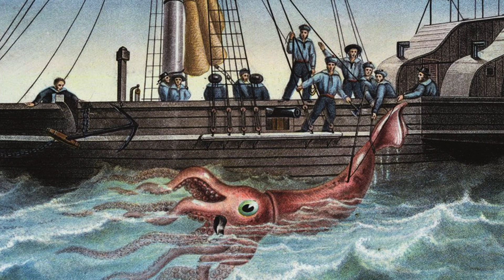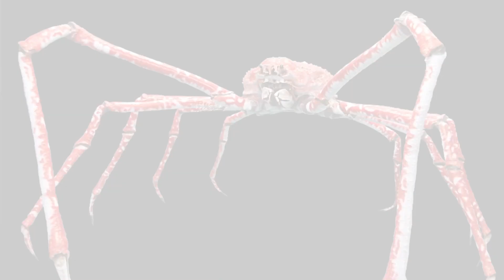10 ANIMALI GIGANTESCHI!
In questo video andremo a scoprire 10  tra gli animali  più grandi del mondo! (divisi per gruppi)